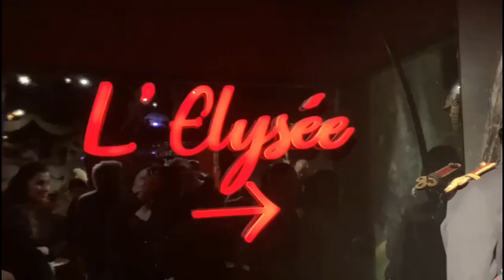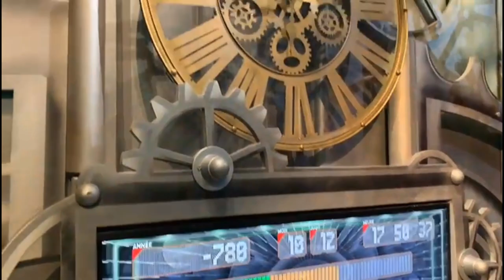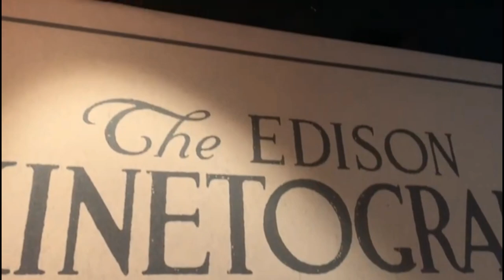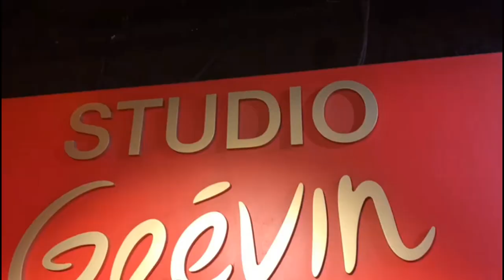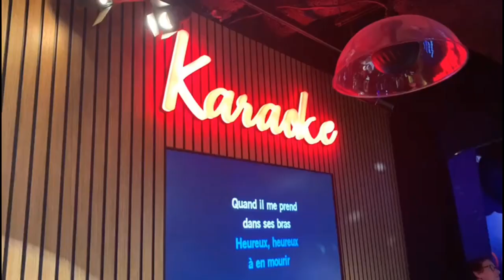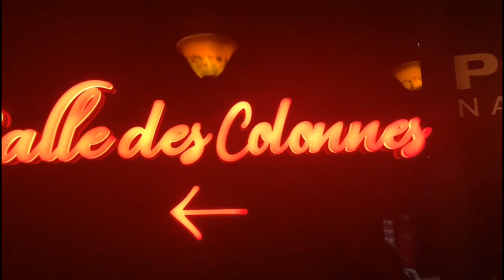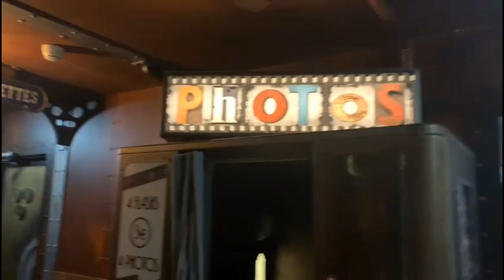Sœur Planète vlog 84 Au musée grevin